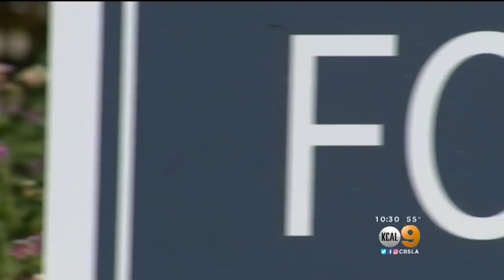SoCal Home Sales Reach 11-Year Low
New numbers show sales in December were the lowest in 11 years. And the days of constantly rising prices may be over for now.